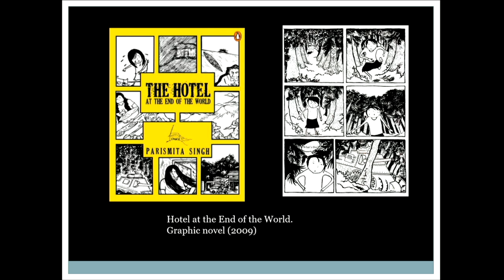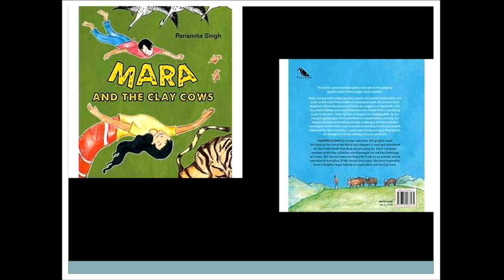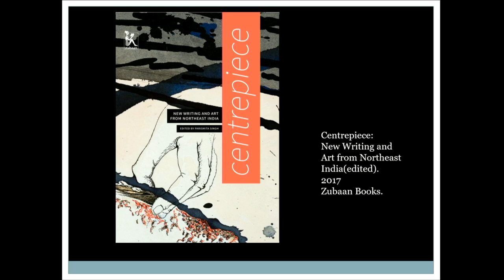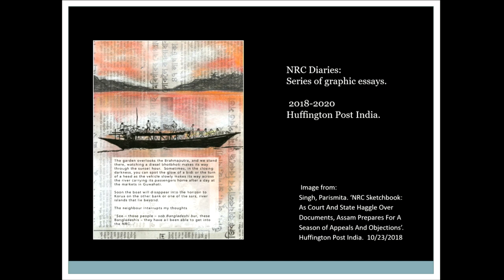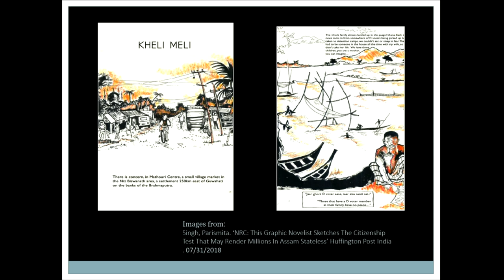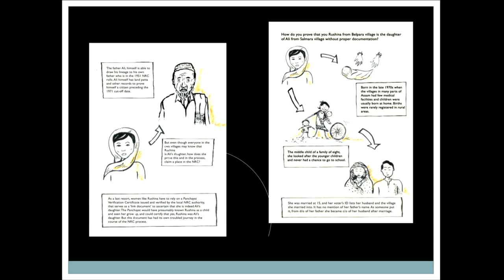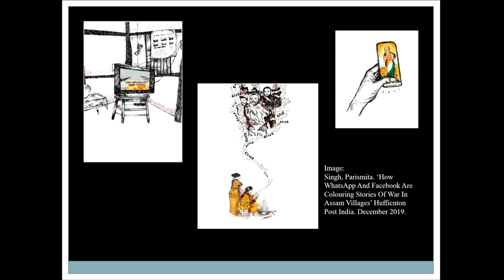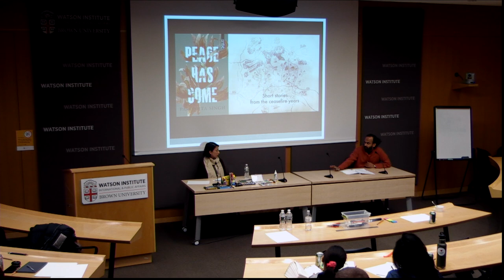Crisis Comics: Drawing and Writing Non-Fiction in South Asia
We are excited to be welcoming her for a week-long residency at the Saxena Center. This event combines an artist talk and presentation followed by a comic workshop with Parismita where the attendees can informally engage and learn the ethics and challenges of illustration and comics in South Asia. Materials provided.

Parismita Singh is a writer and artist whose publications include the graphic novels The Hotel at the End of the World (2009) and Mara and the Clay Cows (2015); a collection of short stories Peace has Come (2018); and the anthology Centrepiece: New Writing and Art from Northeast India (2017). She is the author of the NRC Sketchbook (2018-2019), a graphic reportage series for Huffington Post (India). Her current projects include a grassroots community art project producing children’s books for the Pratham Education Foundation; and a graphic novel on the decolonization of museums.